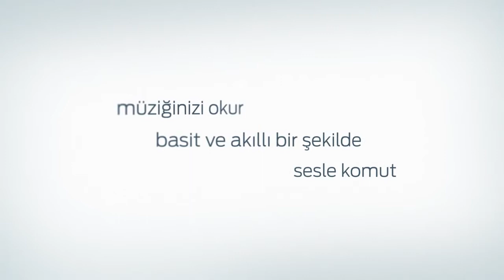Ford Sync Teknolojileri Rihanna Çal